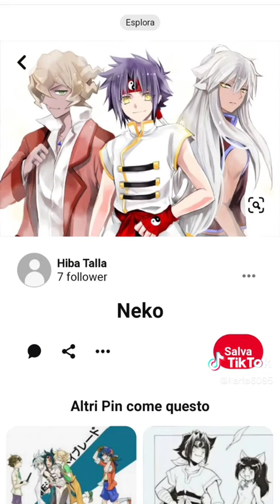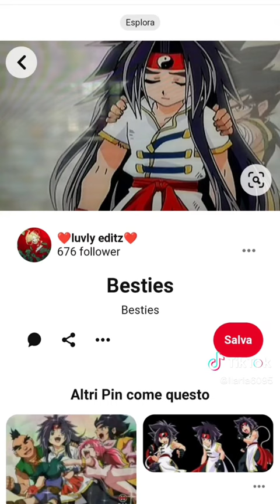21 Gennaio 2023